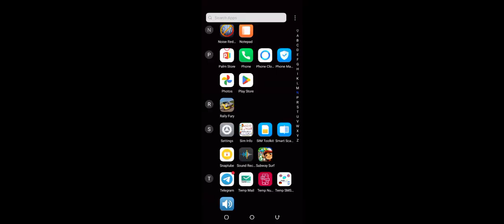Off-Road Warriors Unite: Hill Climbing Glory" "Supercar Sensation: Racing's Greatest Hits"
Certainly, here are 75 catchy title lines for viral YouTube videos on car racing and hill climb racing:

1. "Epic Car Race Showdown: Speed Demons Unleashed!"
2. "Insane Hill Climb Challenge: Conquering Nature's Toughest Terrain!"
3. "Fast & Furious: Ultimate Car Racing Compilation"
4. "Off-Road Madness: Hill Climb Adventures"
5. "Supercar Showdown: High-Speed Racing Action"
6. "Extreme Hill Climb Racing: Daredevils Defying Gravity"
7. "Street Racing Mayhem: City Showdown"
8. "Wild Off-Roading Adventures: Hill Climbing Heaven"
9. "Top Speed Thrills: Car Racing Spectacular"
10. "Rally Racing Legends: Unleashing the Power"
11. "Mountain Madness: Hill Climb Challenge"
12. "Craziest Car Races Ever Recorded!"
13. "Mud, Guts, and Glory: Off-Road Racing Madness"
14. "Hill Climb Kings: The Toughest Trails Conquered"
15. "Supercar Showdown: Epic Battles on the Track"
16. "High-Octane Hill Climbing: Unstoppable Machines"
17. "Tuned to Perfection: Custom Car Racing"
18. "Racing Through History: Iconic Cars on the Track"
19. "Ultimate Hill Climb Compilation: No Fear, No Limits"
20. "Nightmare Terrain: Extreme Off-Road Challenges"
21. "Hill Climbing Heroes: Conquering the Impossible"
22. "Top Speed Thrills: Racing on the Edge"
23. "Adrenaline Rush: Supercars at Full Throttle"
24. "Off the Beaten Path: Hill Climbing Adventures"
25. "Wheel-to-Wheel Racing: Nonstop Action"
26. "On the Edge of Control: Drifting Madness"
27. "Monster Machines: Car Racing at Its Best"
28. "Hill Climb Mania: Unstoppable Off-Roading"
29. "Supercar Showdown: Battle of the Titans"
30. "Overcoming Adversity: Hill Climb Conquests"
31. "Nitro-Powered Racing: Explosive Speed"
32. "Wheelie Warriors: Car Stunts and Racing"
33. "Rock Crawling Challenge: Extreme Hill Climbing"
34. "Top Gear Reimagined: Thrilling Car Races"
35. "Living Life in the Fast Lane: Street Racing Saga"
36. "Mastering the Art of Drift: Precision Racing"
37. "Off-Road Insanity: Hill Climb Fever"
38. "Supercars Unleashed: Roaring Engines and Speed"
39. "Epic Car Racing Battles: Close Encounters"
40. "Conquering the Elements: Off-Roading Adventures"
41. "Hill Climb Monsters: Ruling the Steepest Slopes"
42. "Behind the Wheel: Life as a Racecar Driver"
43. "Burning Rubber: Drag Racing and Beyond"
44. "Off-Road Warriors: Hill Climbing Legends"
45. "Supercar Supremacy: Racing for Glory"
46. "Race of the Century: Historic Car Showdown"
47. "Mud-Slinging Mayhem: Off-Road Madness"
48. "Hill Climbing Records Shattered: Unstoppable Rigs"
49. "Speed Junkies Unite: Intense Car Racing"
50. "Drifting Fever: Sideways on the Racetrack"
51. "Taking on the Mountains: Hill Climb Challenges"
52. "Fueling the Need for Speed: Car Racing"
53. "Wild Off-Road Adventures: Hill Climbing Xtreme"
54. "Supercharged Showdown: Racing's Finest Moments"
55. "From Zero to Hero: Ultimate Car Racing"
56. "Breaking the Sound Barrier: High-Speed Action"
57. "Off the Grid Racing: Hill Climbing Excitement"
58. "Supercar Symphony: Engines Roaring"
59. "Race to the Top: Hill Climbing Triumphs"
60. "Street Racing Showdown: Urban Speedsters"
61. "Top Gear Challenge: Crazy Car Racing Stunts"
62. "Nitro-Infused Racing: Pure Adrenaline"
63. "Mountain Masters: Hill Climb Dominance"
64. "Born to Race: The Car Enthusiast's Dream"
65. "Endless Car Racing Thrills: No Brakes Allowed"
66. "Taming the Trails: Off-Road Hill Climbing"
67. "Supercar Rivals: Fierce Competition on the Track"
68. "Hill Climb Heroes: Off-Roading Excellence"
69. "High-Speed Heaven: Car Racing Spectacle"
70. "Urban Outlaws: Street Racing at its Best"
71. "Climbing to the Sky: Hill Climb Adventures"
72. "Top Speed Showdown: The Race for Supremacy"
73. "Hitting the Apex: Precision Racing Mastery"
74. "Off-Road Warriors Unite: Hill Climbing Glory"
75. "Supercar Sensation: Racing's Greatest Hits"

Feel free to use these titles to create engaging YouTube videos on car racing and hill climb racing!